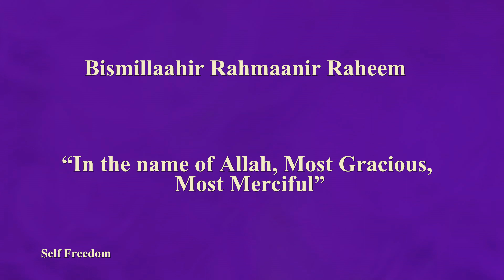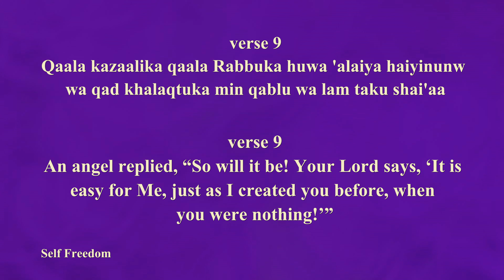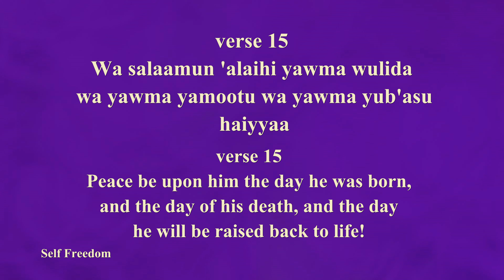Allah Answer the dua of Zachariah surah Maryam from verse 1 to 15